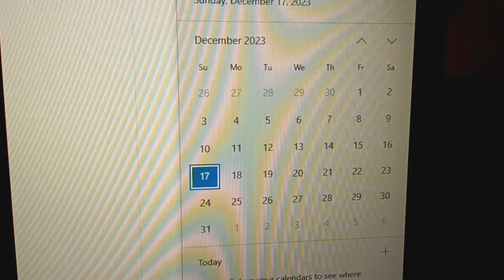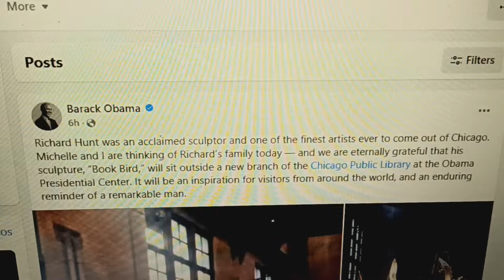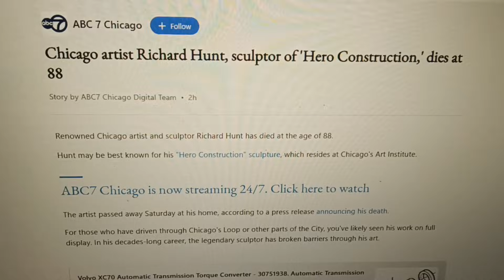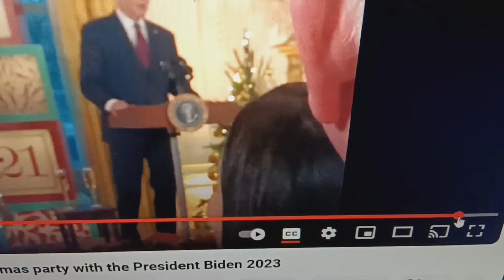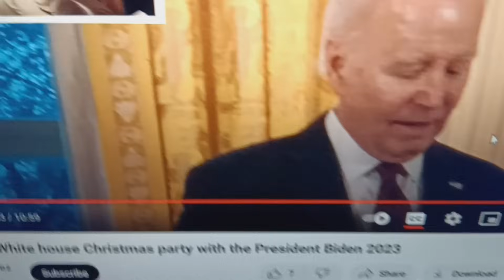White House Christmas party. inside select group. Biden says what's coming. pointing 👉👉 Dec 25th